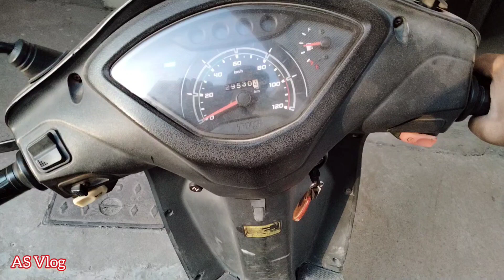Modal work start part -01|| four stroke Diesel engine model Vlog-05